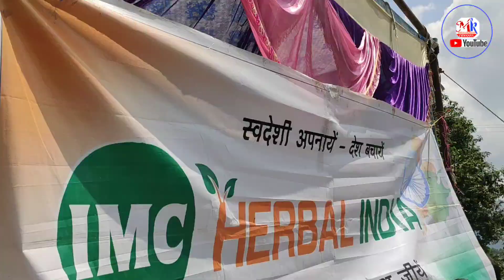माँ नन्दा सुनंदा भगवती मन्दिर सनेति मेला - bageshwar, uttarakhand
saneti koutik,
bageshwar
reema
uttarakhand